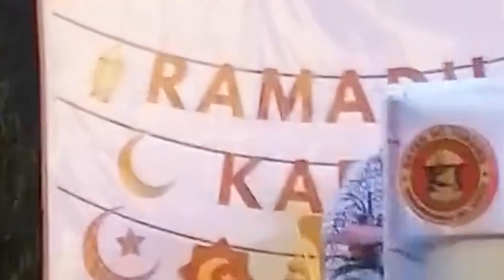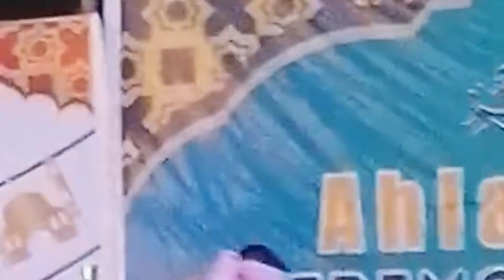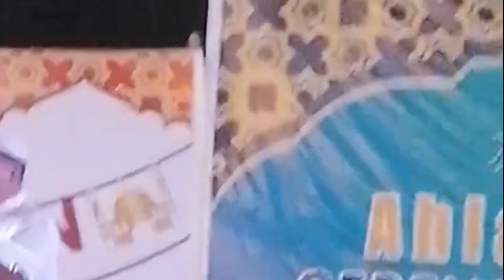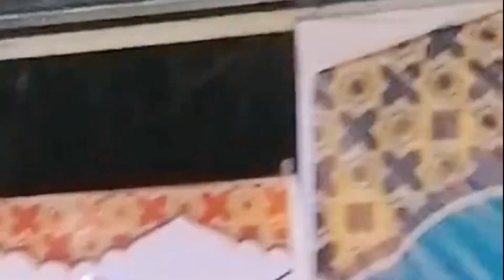KATAYA SO MAPIYA A WASYAT 2024 E ALEEM ABDUL BASIT SALEM SANGKAI A PUASA